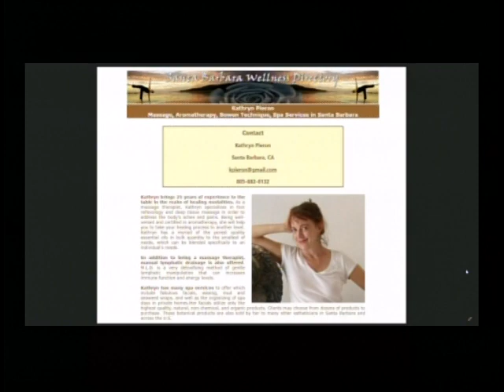Med Health Fit Show Bowen Therapy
Med Health Fit, Hosted by Eric Durak, is a member produced TVSB talk show. In this episode Eric discusses Bowen therapy.